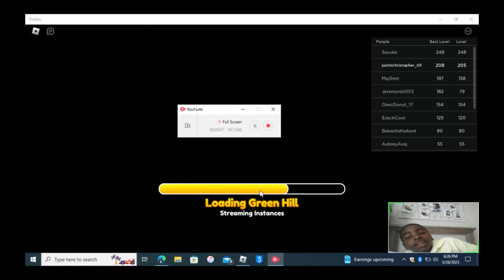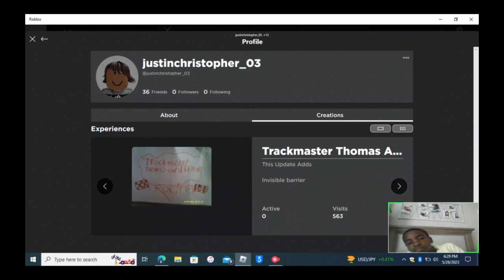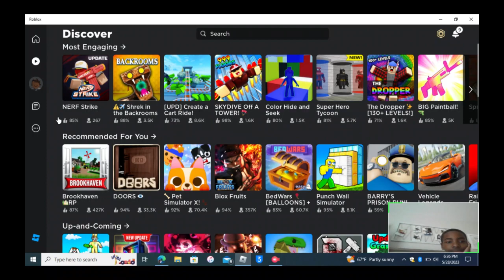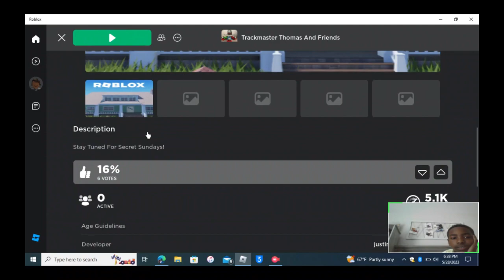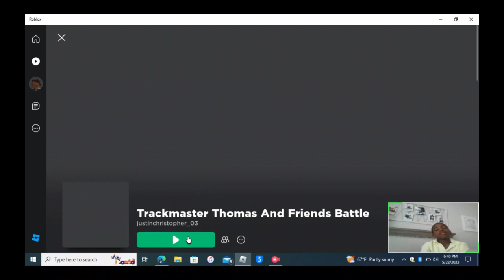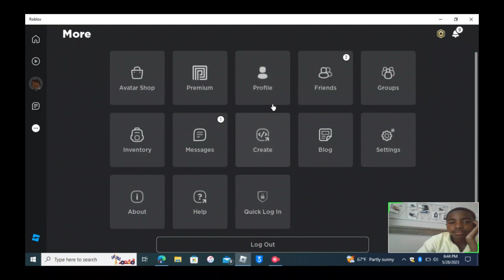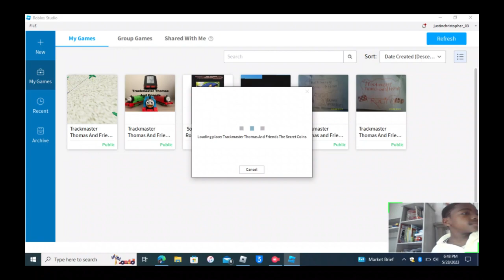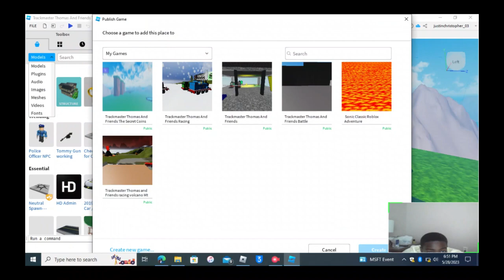Cross Playing My Games: Justin Plays Season 3 Episode 14